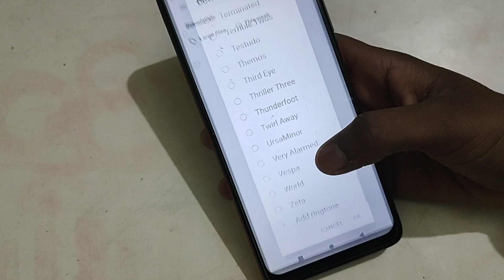How to set downloaded song ringtone in Lava Z53, LAVA Z53 ringtone settings